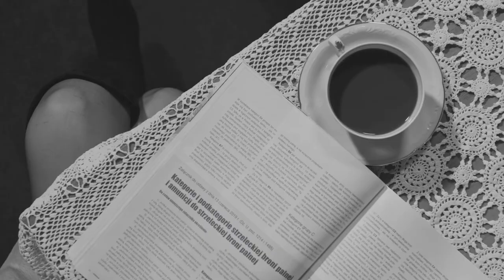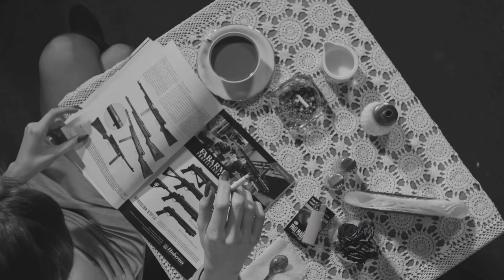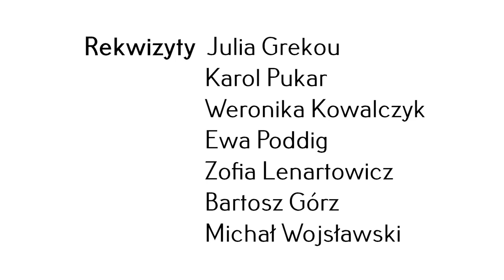"Coffee and Cigarettes" Renée | Mastershot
"Coffee and Cigarettes" Renée

Reżyseria:
Zosia Lenartowicz

Asystent reżysera:
Ewa Poddig

Zdjęcia:
Michał Wojsławski
Karol Pukar

Montaż:
Valeriia Vakulenko

Asystent montażysty:
Michał Wojsławski

Oświetlenie:
Kamil Kokot
Bartosz Górz

Dzwięk:
Julia Grekou

Klaps:
Valeriia Vakulenko
Bartosz Górz

Wystąpili:
Renee - Weronika Kowalczyk
Kelner - Sebastian Kędzior